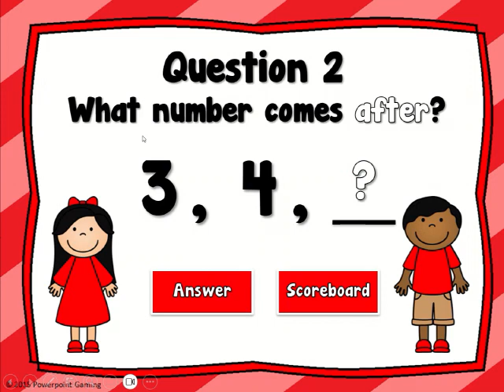Before, After, In Between Mini Game Set Cover Game #1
Practice counting from 0 - 20. Students must figure out what number comes before, after, or in between a set a numbers.

© Teacher Gameroom (Chandra Martin)